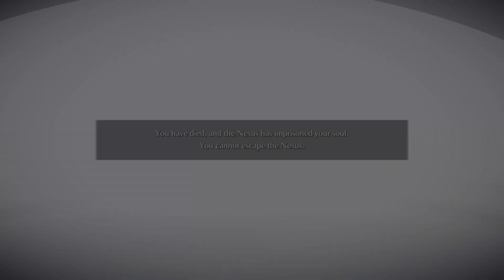Demon's Souls 22 min Gameplay PS PLUS PREMIUM GAME CATALOG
Hi everyone and welcome to a new video.